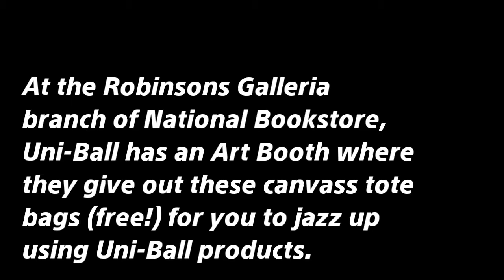Draw with Me: Uni-Ball POSCA Markers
I went by the Uni Ball section in National Bookstore Robinsons Galleria branch to buy a white Signo pen. Little did I know that there was a treat waiting for me :-)

I got the chance to join in Uni's Art Booth and was able to try out their products

They were promoting their Posca paint pens that have permanent that can be used​ for arts and crafts.

I had such a good time trying out their products!

Thanks!